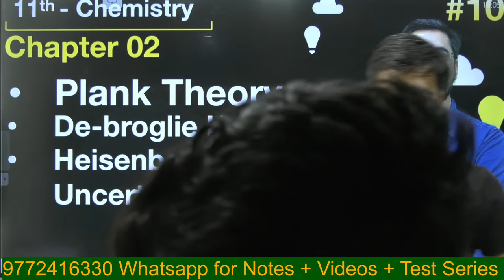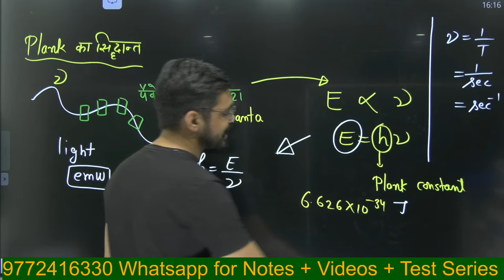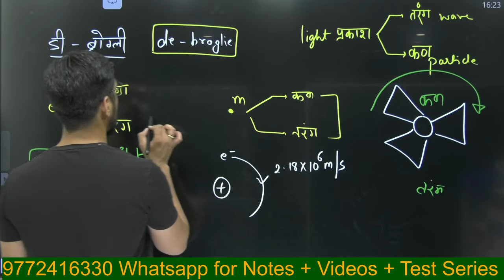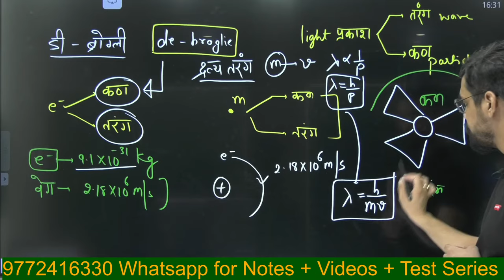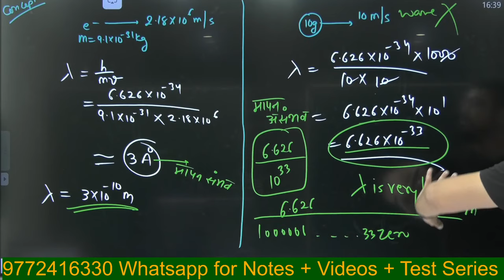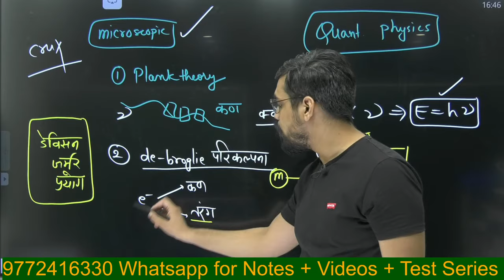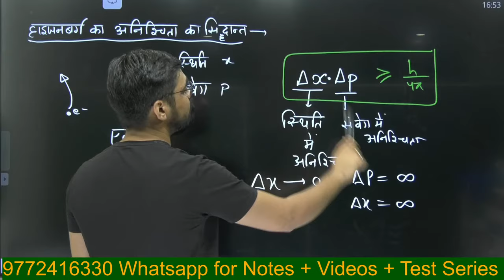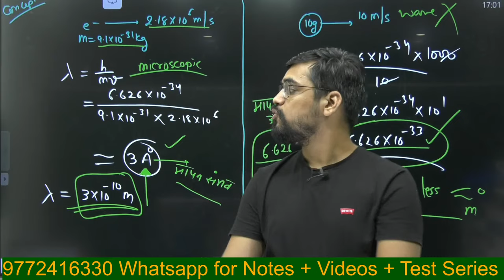Momentum Batch - 11th Chemistry :- L-10 Plank Theory, De-broglie Hypothesis, by Ashish sir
Plank Theory, De-broglie Hypothesis, Heisenberg’s Uncertainty Principle

अधिक जानकारी के लिए 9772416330 per Whatsaapp या Call करे